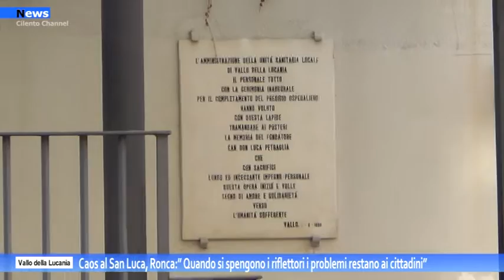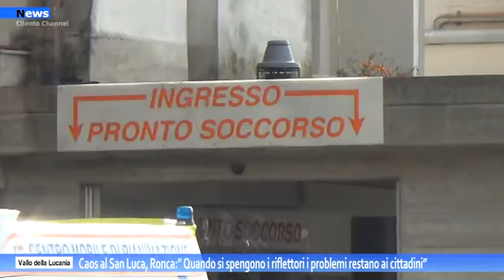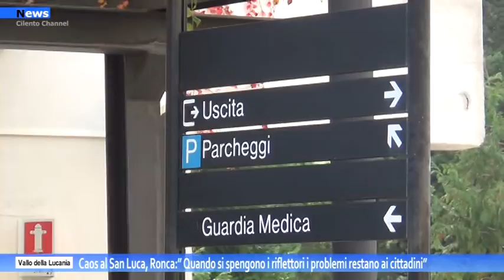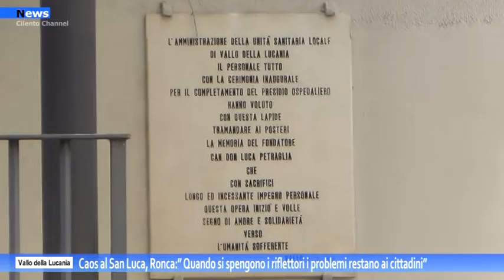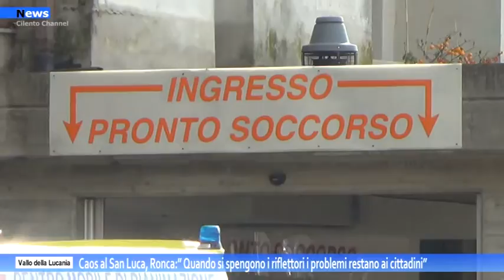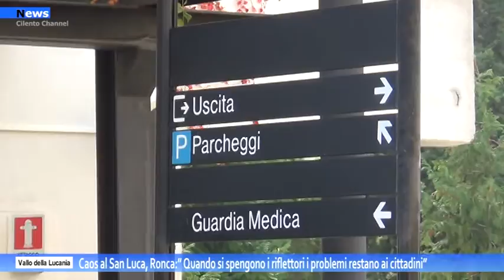Vallo della Lucania Caos al San Luca, Ronca Quando si spengono i riflettori i problemi restano ai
Code, disagi, disservizi per i tanti cittadini che in questi ultimi giorni si sono recati presso il san Luca di Vallo della Lucania. Un quadro sanitario angosciante e che non da una risposta sicura dal punto di vista sanitario al territorio. A commentare quello che è accaduto qualche giorno fa, ma che continua a tenere banco presso l’ospedale San Luca di Vallo della Lucania, è Roberto Ronca, delgato  sindacale dell’ FSI- USAE.